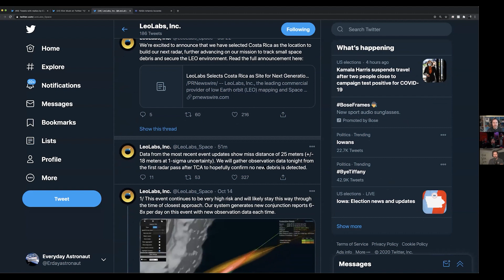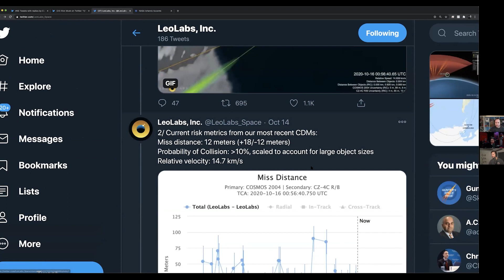Could Kessler Syndrome Keep us from developing more in Space? (Highlight Ep 106)